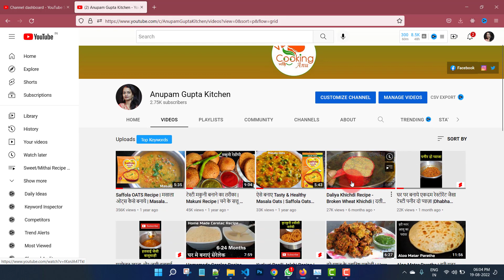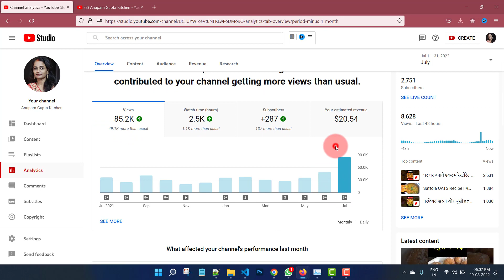YouTube Se First Payment Aa Gai | YouTube Earning | YouTube Money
Your Query:
1st youtube payment
1st payment from youtube
first youtube earning
vijay riya youtube payment
first payment

PRODUCTS THAT I USE/Recommend:
Pressure Cooker I Use
PAN I Use
Kadhai I Use
Refrigerator/Fridge I Use
Tripod I Use
Gorillapod Tripod I Use
MIC I Use
OTG Cable I Use